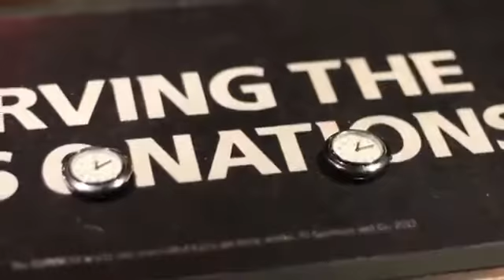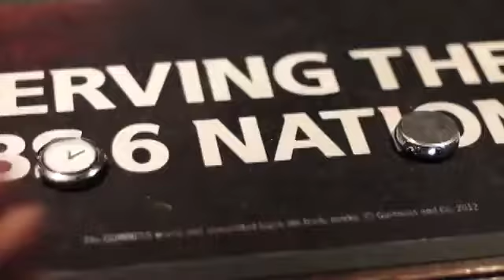Tick Tock by Sean Goodman